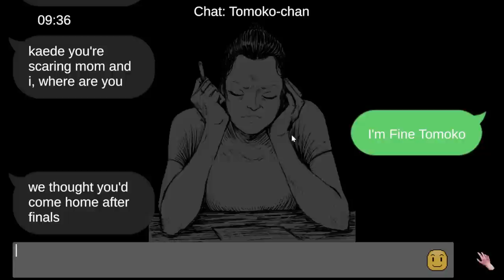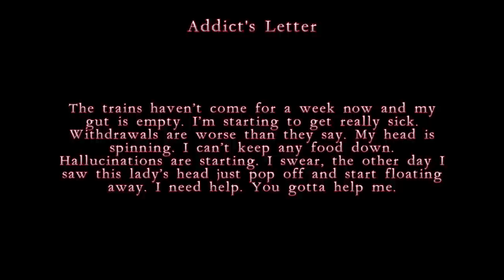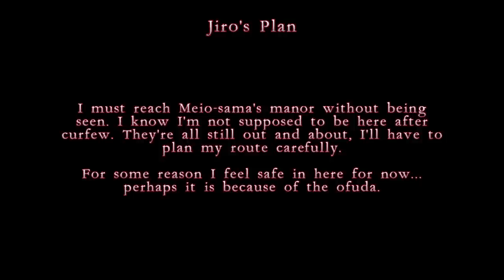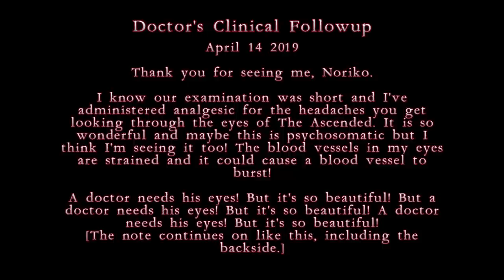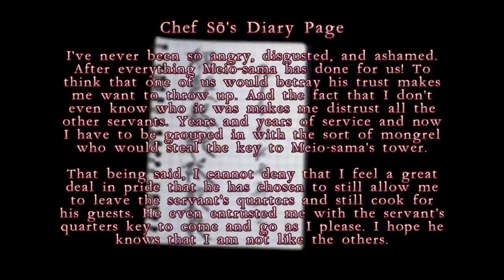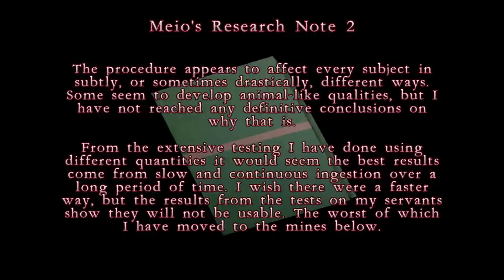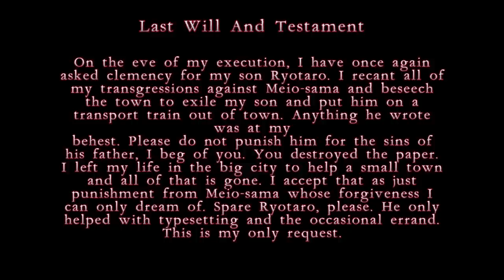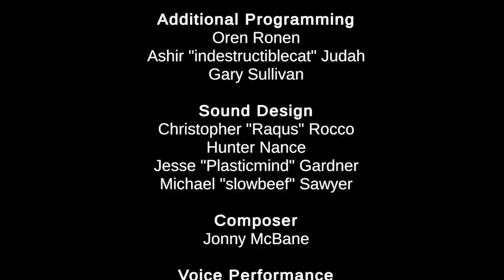HORRIFIC JAPANESE BODY HORROR | Atama